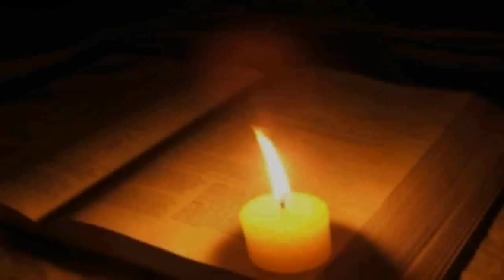(19) Psalm 7 - Holy Bible (KJV)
Old Testament - Psalm 7 - English Bible / Psalms (KJV) King James Version -
 Holy Bibel

Psalm 7

7:1 O LORD my God, in thee do I put my trust: save me from all them that persecute me, and deliver me:

7:2 Lest he tear my soul like a lion, rending it in pieces, while there is none to deliver.

7:3 O LORD my God, If I have done this; if there be iniquity in my hands;

7:4 If I have rewarded evil unto him that was at peace with me; (yea, I have delivered him that without cause is mine enemy:)

7:5 Let the enemy persecute my soul, and take it; yea, let him tread down my life upon the earth, and lay mine honour in the dust. Selah.

7:6 Arise, O LORD, in thine anger, lift up thyself because of the rage of mine enemies: and awake for me to the judgment that thou hast commanded.

7:7 So shall the congregation of the people compass thee about: for their sakes therefore return thou on high.

7:8 The LORD shall judge the people: judge me, O LORD, according to my righteousness, and according to mine integrity that is in me.

7:9 Oh let the wickedness of the wicked come to an end; but establish the just: for the righteous God trieth the hearts and reins.

7:10 My defence is of God, which saveth the upright in heart.

7:11 God judgeth the righteous, and God is angry with the wicked every day.

7:12 If he turn not, he will whet his sword; he hath bent his bow, and made it ready.

7:13 He hath also prepared for him the instruments of death; he ordaineth his arrows against the persecutors.

7:14 Behold, he travaileth with iniquity, and hath conceived mischief, and brought forth falsehood.

7:15 He made a pit, and digged it, and is fallen into the ditch which he made.

7:16 His mischief shall return upon his own head, and his violent dealing shall come down upon his own pate.

7:17 I will praise the LORD according to his righteousness: and will sing praise to the name of the LORD most high.